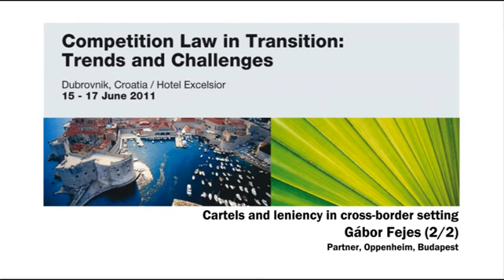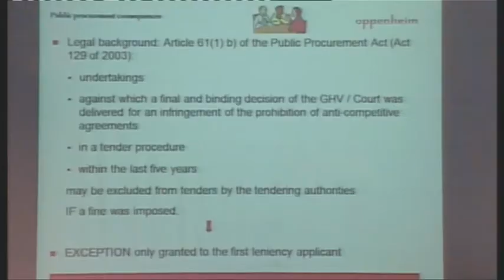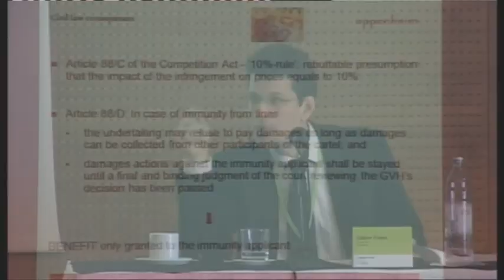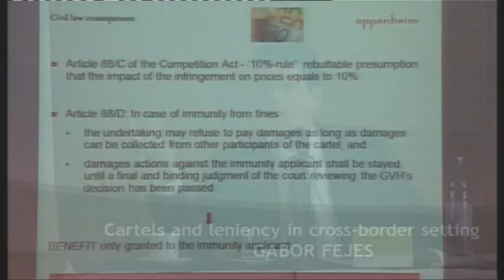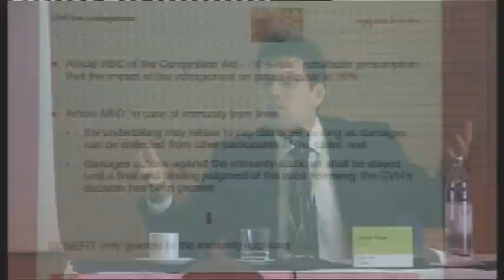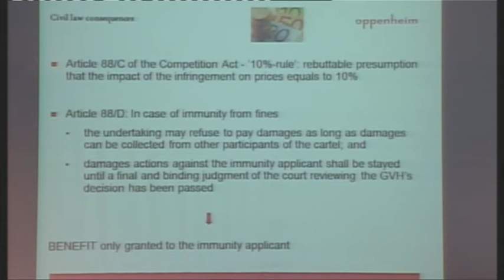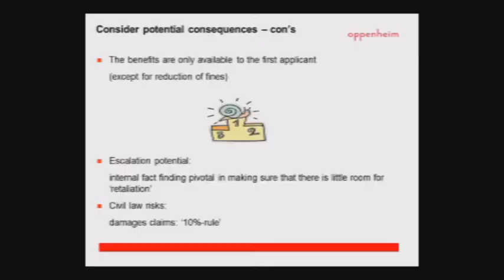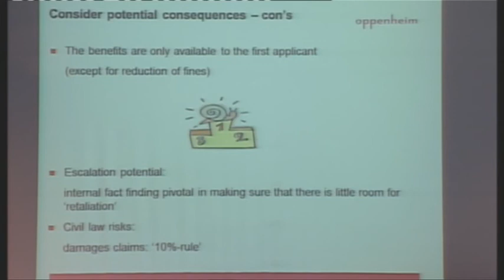9 Gábor Fejes, Cartels and leniency in cross-border setting (2/2)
Gábor Fejes
Cartels and leniency in cross-border setting
Partner, Oppenheim, Budapest

15 - 17 June 2011